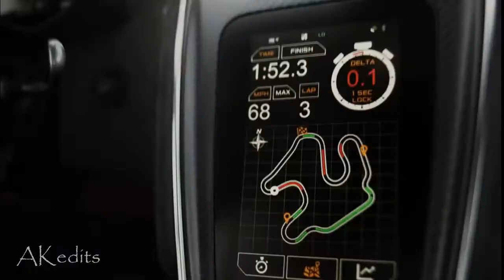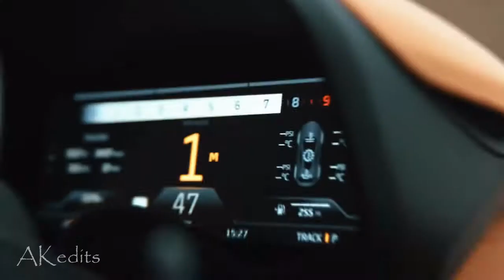McLaren | Supercar | Music Video Edit | 3D Surround Sound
Credits:
Videos Clips : McLaren Official YouTube Channel

energetic background music cool rock sport music for videos,
energetic motivational background music,
most energetic background music,
energetic motivational background music no copyright,
action sports music no copyright,
action sports background music no copyright,
sports action background music,
extreme sports action music,
music for action sports video,
action music for sports,
action sports background music upbeat instrumental music,
no copyright sports music,
free copyright sports music,
no copyright sports song,
no copyright sports background music,
sports beat no copyright,
sports music without copyright,
no copyright energetic music,